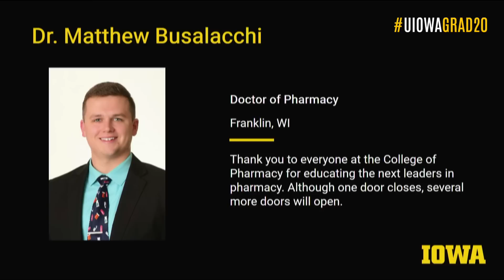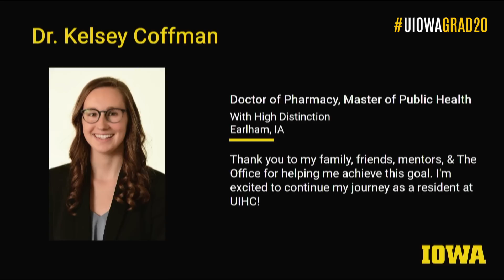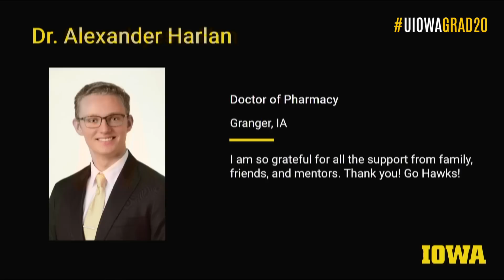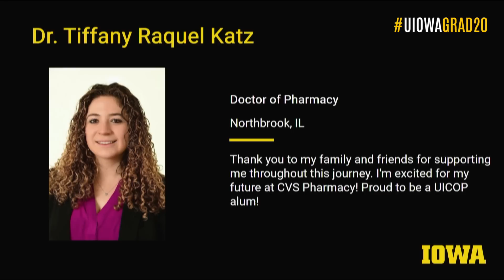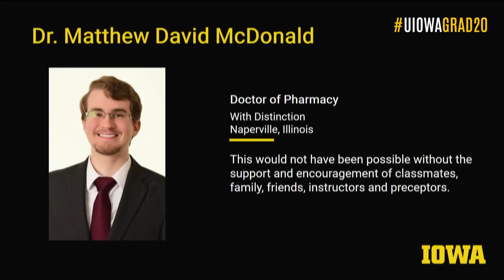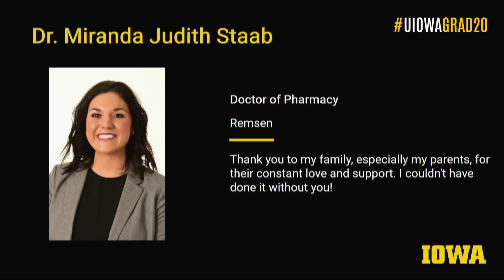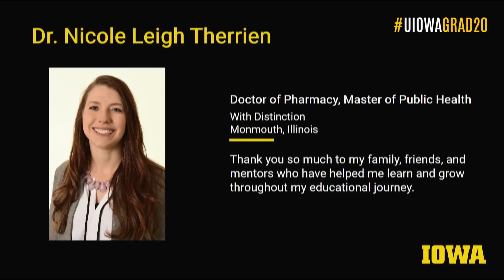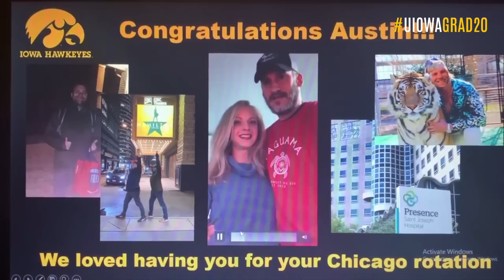College of Pharmacy Commencement - Spring 2020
Congratulations, graduates! Welcome to Spring 2020 Virtual Commencement. Join in the conversation online using